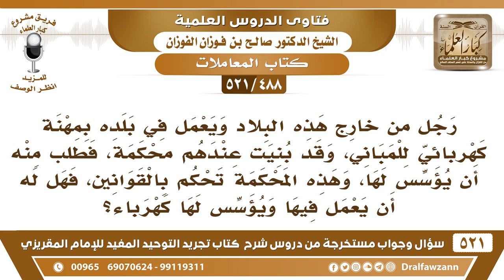[488 -521] رجل يعمل بمهنة كهربائي، طُلب منه أن يعمل لمحكمة تحكم بالقوانين، فهل يجوز له ذلك؟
-[488 -521] السؤال: رجلٌ من خارج هذه البلاد ويعمل في بلده بمهنة كهربائي للمباني، وقد بُنيت عندهم محكمة، فطُلبَ منه أن يؤسس لها، وهذه المحكمة تحكم بالقوانين، فهل له أن يعمل فيها ويؤسس لها كهرباء؟
الجواب: والله يتجنبها أحسن ، ما دام أنها بيت للشر وللمعصية يتجنبها لا يساعدهم عليها.
للاشتراك في قناة الشيخ صالح الفوزان

للاستفسار والإقتراحات والدعم
رئيس الفريق
لمشروع كبار العلماء